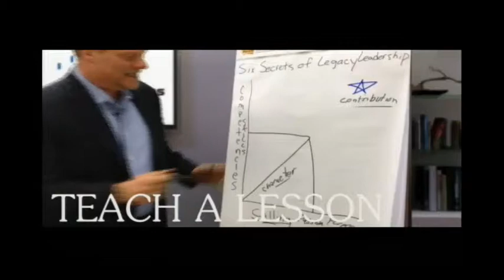Why Caffeinated Thoughts Endorse Bobby Jindal